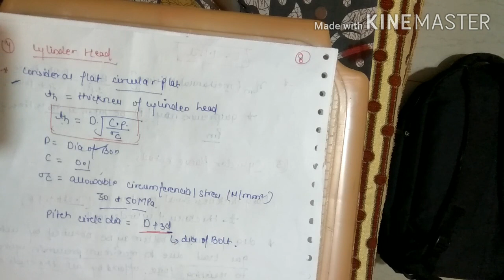DESIGN OF CYLINDER ||DESIGN OF BORE & LENGTH OF STROKE || DESIGN OF CYLINDER HEAD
in this video find the:-
Design of cylinder with all the components
Thickness of cylinder, longitudinal stress hoop stress, bore diameter, length of stroke,
Permissible tensile stress.